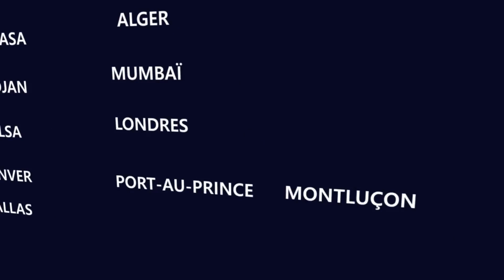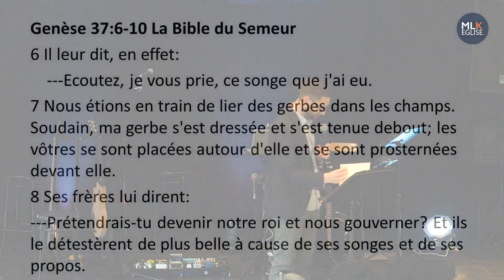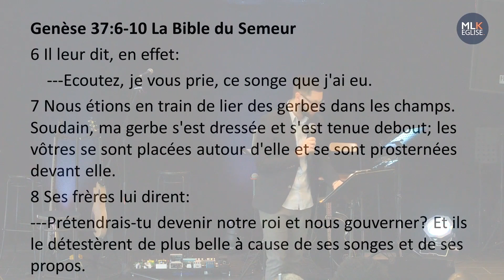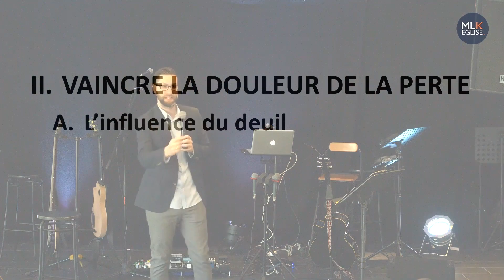Vaincre les briseurs de rêve (1/2) | Jean Le Pennec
Dieu a un rêve pour chacun d'entre nous. La meilleure chose qui puisse nous arriver, c'est qu'il s'accomplisse. Mais nous devons faire face a des briseurs de rêve qui veulent le faire disparaître. Nous sommes le champ de bataille du combat entre l'influence intérieure de Dieu et les influences extérieures destructrices. À travers la vie de Joseph, découvrez comment vaincre la rancœur et la douleur de la perte.